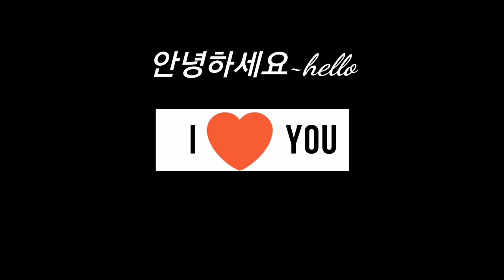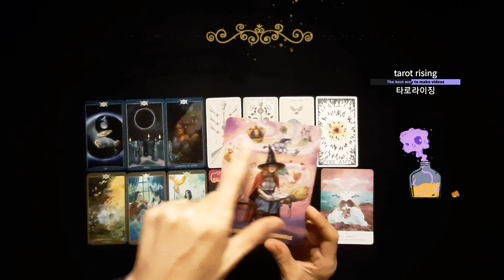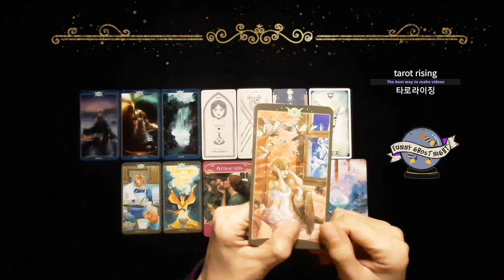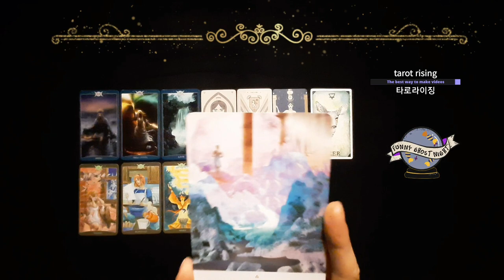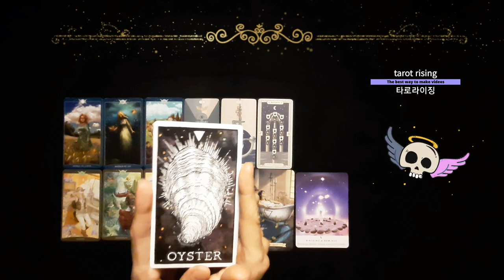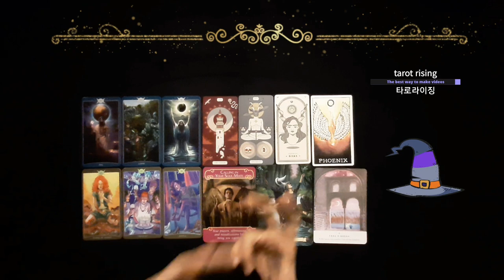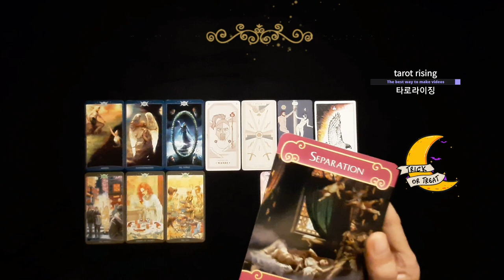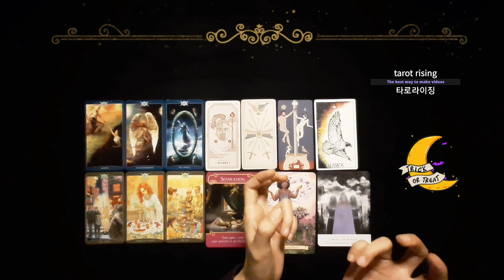[타로카드/연애운] 현재 그사람 마음. 만날 수 있을까? 연락 올까?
제너럴리딩~ 가볍게 시청하세요.

🌌현재 그사람 마음.연락.재회🌌 00:00

🌌인사말🌌 00:15

🌌카드선택🌌 00:53

🌌타임 스템프🌌
                                           (번호이동)  👇

1Group(요술병) 01:11

2Group(요술구술) 09:08

3Group(해골날개) 17:02

4Group(마법모자) 24:09

5Group(초승달) 31:09